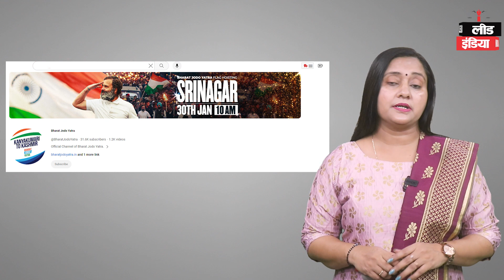Rahul Gandhi become journalist takes interview of former lieutenant governor of Kashmir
सत्यपाल मलिक के साथ ये संवाद क्या ed-cbi की भाग दौड़ बढ़ा देगा ? - राहुल गाँधी (कांग्रेस नेता),सत्यपाल मलिक पुलवामा,सत्यपाल मलिक इंटरव्यू,satyapal malik जी के साथ ये संवाद क्या ed-cbi की भाग दौड़ बढ़ा देगा? | rahul gandhi l congress,मध्य प्रदेश 'युवा संवाद' कार्यक्रम,युवा संवाद में मुख्यमंत्री से विद्यार्थी पूछेंगे सवाल,एमपी में युवाओं को स्टार्ट अप के लिए प्रोत्साहित करने के लिए संवाद कार्यक्रम,cm युवाओं से 6 अप्रैल को करेंगे संवाद,मध्‍य प्रदेश के 16 लाख विद्यार्थी जुड़ेंगे